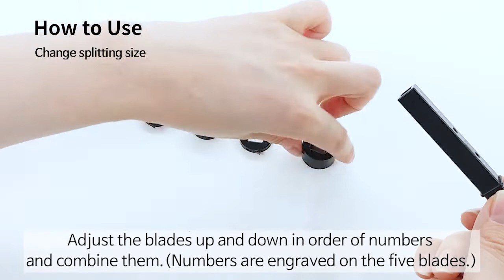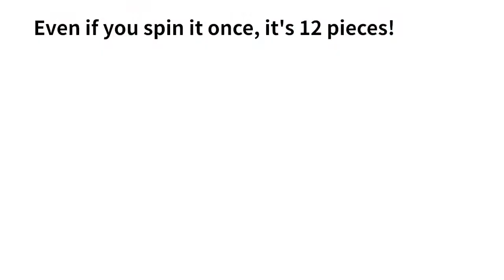TENDO˚ Multi Splitting Tape Dispenser [ZO-508]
“Easy! Fast! Magic packing – TENDO”
Innovative new product of 2022

Innovative multi-splitting function / Save your time and cost / TBE rubber knob
Clear edge / large capacity / Safe with built-in blade / Quieter with noiseless tape

Generational shift of tape dispenser!
Tapes of all widths now start with one box tape!